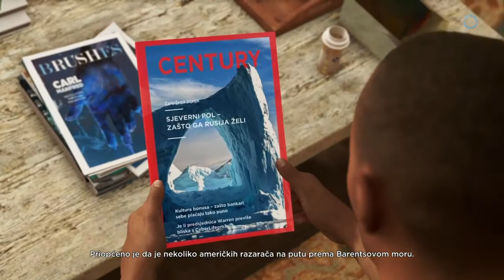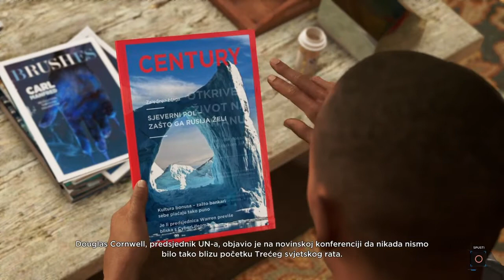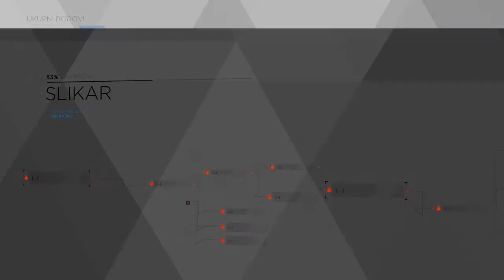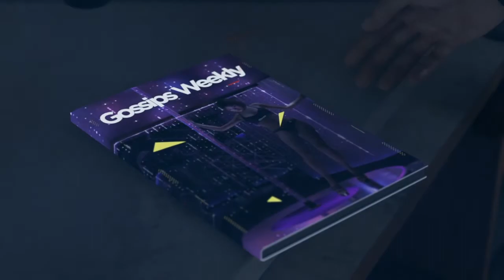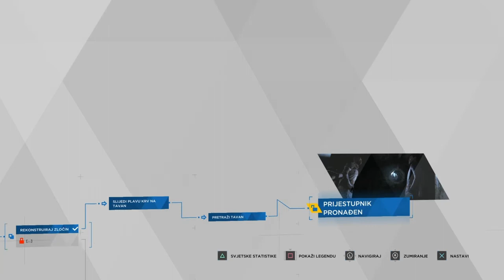KO JE UBICA? Detroit: Become Human Ep.2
Hvala Vam što ste pogledali naš video.